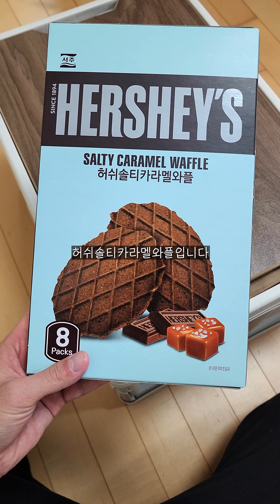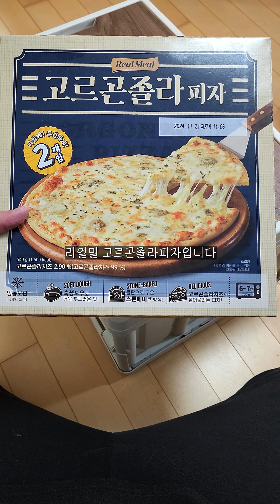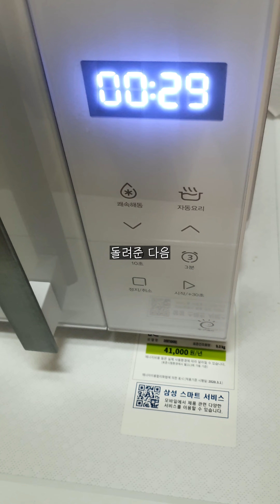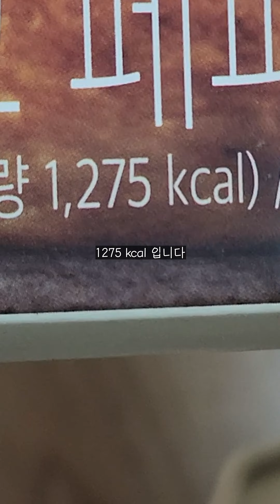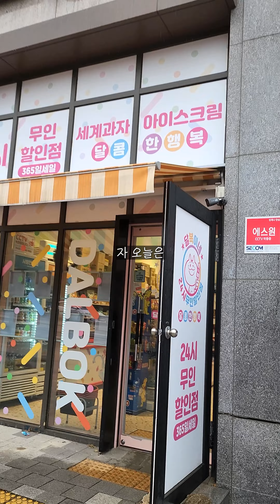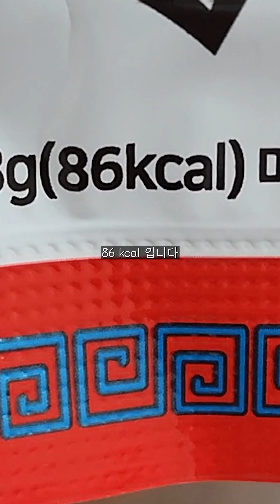뭐 먹을까 고민된다면 한 번 보세요 [ 냠냠 쇼츠 몰아보기 ]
냠냠~!
자 오늘은 냠냠 쇼츠 몰아보기입니당^^
편의점, 뚜레쥬르, 이마트, 홈플러스, 다이소, 아이스크림 할인점, 올리브영 등에서 판매하는 다양한 먹거리 영상이니까요 가볍게 봐주세요^^